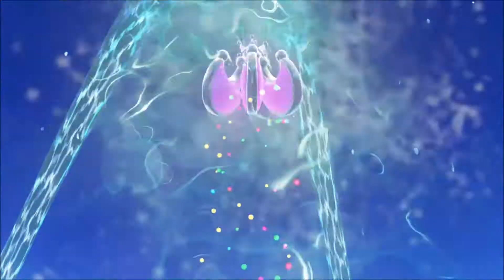Napoleon Is an Octopus? | Super Mario Odyssey - Part 16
Dylan goes off on billy for nooooo reason!